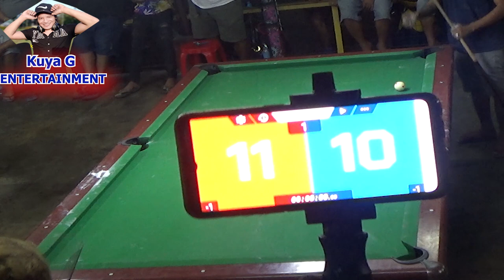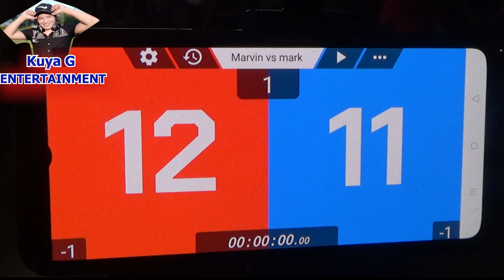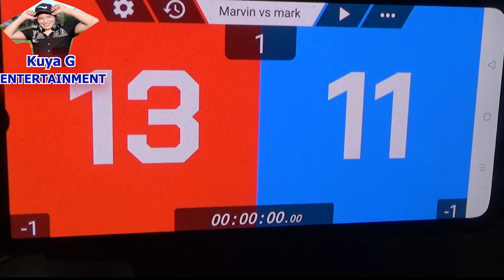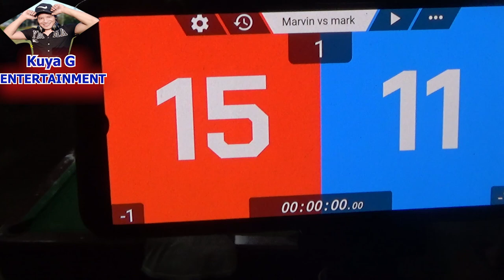Marvin pasay Vs mark davao